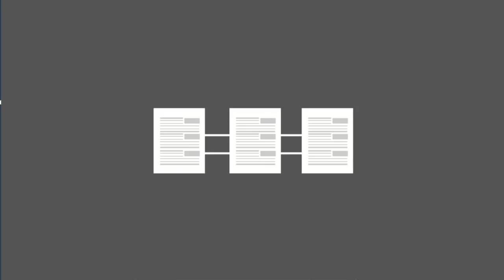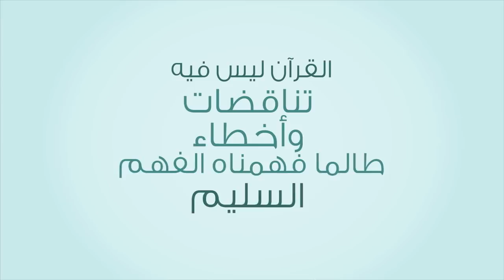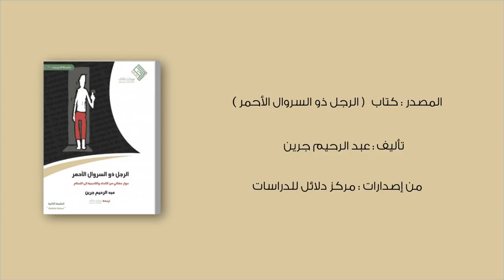الرجل ذو السروال الأحمر - لماذا الإسلام هو الحق ؟ جنى المعرفة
مشاركة ممتازة من قناة جنى المعرفة - وتتلخص قصة الرجل ذو السروال الأحمر في عدم قبول أي دعوى - حيث لو طرق بابك يوما ما رجل ذو سروال أحمر قصير يزعم أنه جاء لتحصيل الغاز : فهل ستصدقه مباشرة ؟ أم أن في الأمر ما يريب ويدعوك للبحث وإعمال تفكيرك وعقلك في هذه الدعوى ؟
مشاهدة ممتعة - واختيار جيد من مبادرة واعدة